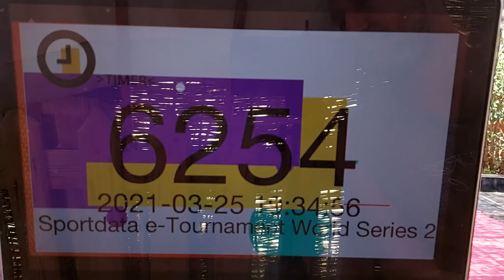Fayrouz Ahmed Sansai Sportdata E-Tournament 2021 S2